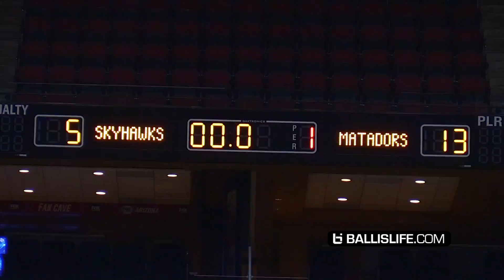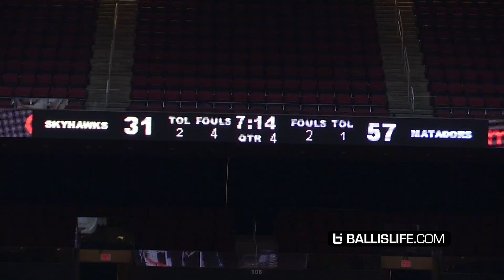Shadow Mountain State CHAMPIONSHIP Game!! Can They Make It 4 In A Row!?!?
Shadow Mountain featuring Jaelen House and Jovan Blacksher and coached by Mike Bibby try to go for their 4 straight state championship.